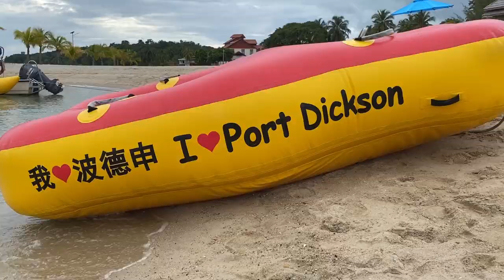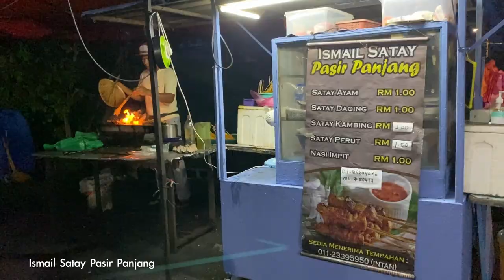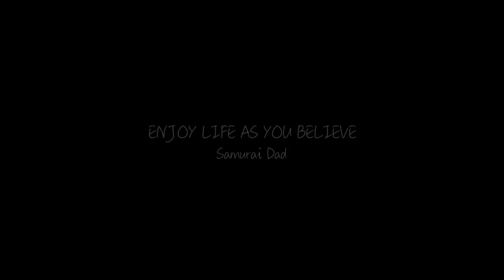Japanese Family Trip to Port Dickson, Malaysia | Activity edition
Port Dickson is a beach resort area, 1.5 hours drive away from KLCC.
We fully enjoyed the activities - especially the kids loved them all.
The Malaysian nature and animals were beautiful.

As for travel expenses, please check below video

▶Restaurant name & Location（Google Map）
Nasi Ayam Bakar Pasu Terlangkup

◆self-introduction
We were just an ordinary Japanese married couple, both working, until my wife suddenly chose to move overseas.

After thinking deeply, I reached a conclusion to leave the company I worked for 12 years, and started my new life as a stay-at-home dad in 2021.

At first, I had rough time with stress and felt conflicted, but now I enjoy my life in Malaysia, taking the household chores over from my wife.

As I changed my lifestyle I changed my hairstyle to Samurai(Man Bun).
I named this channel "Samurai " as some people call me "samurai!" since I came to Malaysia.

In this channel, I will be introducing:
1. My daily life and things I noticed as stay-home-dad
2. My Malaysian life
3. Changes we experience upon moving overseas

◆VIDEO DETAILS

CAMERA
: iPhone11